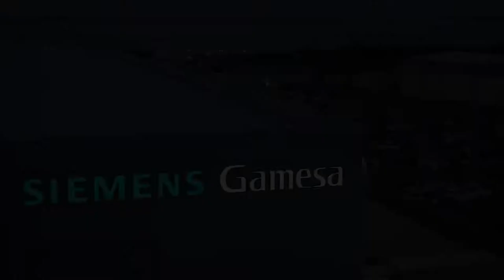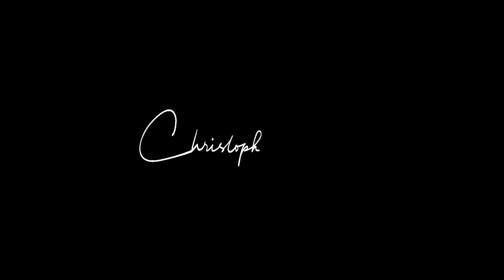Aerial Reel 2018 TV, Film, Events & Corporate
Here is my full and extended mostly Aerial Reel from just some of 2018's catalog of work.
What an amazing year with too many to thank. And so much more we couldn't fit in.
Thank you to everyone who supported us and gave us some amazing experiences and opportunities.
Featuring Bud Sugar Visit-TheGambia.com Spingun Films Welcome to Astana Astor Film Productions Ltd IRONMAN 70.3 IRONMAN Wales Leeds-Bradford Airport Siemens Gamesa Channel 4 The Gambia Full Tilt Aerial Arla Ivor King Piling Absolutely Cultured University of Hull Triton Power Discovery Channel UK National Trust Scarborough SEA LIFE Sanctuary Bakehouse Productions

Music from AudioJungle. Rush by Soundroll.